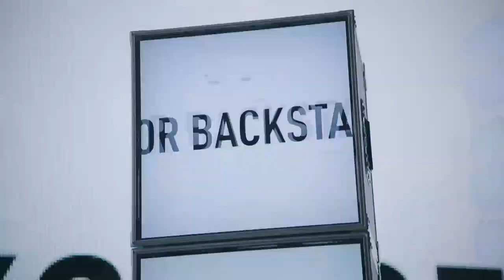[SEPHORA] Dior Backstage - tutorial